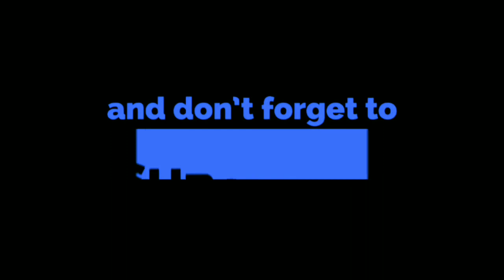যে ৩টি ভুল করা যাবেই না | Dhaka University Admission Preparation 2021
DU D Unit GK Written Preparation | DU D Unit GK Written Suggestion | ঢাবি ঘ ইউনিট সাধারণ জ্ঞান  সাজেশন | DU B Unit GK Preparation | Dhaka University D Unit Preparation | Dhaka University D Unit Admission | D Unit GK Suggestion Written | DU D Unit GK Written | ঢাবি ঘ ইউনিট সাধারণ জ্ঞান লিখিত অংশের প্রস্তুতি

Premiered on 11 July, 2021
Thumbnail Text